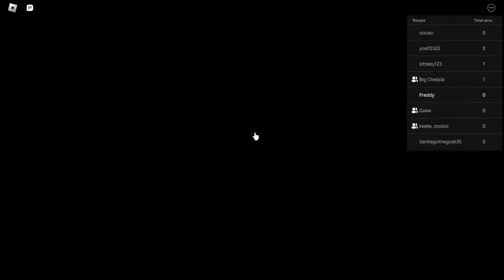Gara Gets EATEN in Roblox!